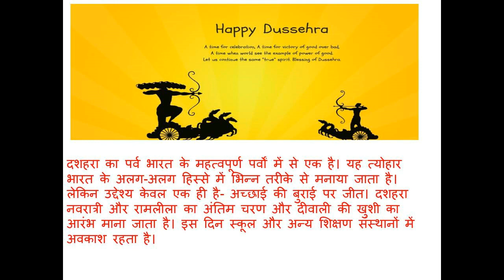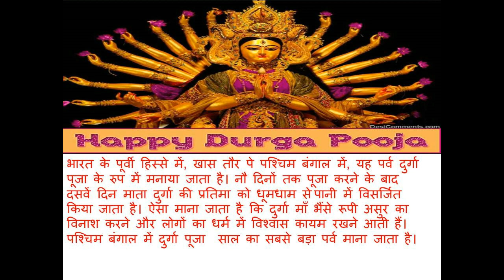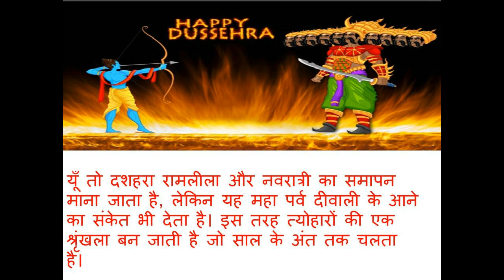An Essay on Dussehra in Hindi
दशहरा का पर्व भारत के महत्वपूर्ण पर्वों में से एक है। यह त्योहार भारत के अलग-अलग हिस्से में भिन्न तरीके से मनाया जाता है। लेकिन उद्देश्य केवल एक ही है- अच्छाई की बुराई पर जीत। दशहरा नवरात्री और रामलीला का अंतिम चरण और दीवाली की खुशी का आरंभ माना जाता है। इस दिन स्कूल और अन्य शिक्षण संस्थानों में अवकाश रहता है।
भारत के पूर्वी हिस्से में, खास तौर पे पश्चिम बंगाल में, यह पर्व दुर्गा पूजा के रुप में मनाया जाता है। नौ दिनों तक पूजा करने के बाद दसवें दिन माता दुर्गा की प्रतिमा को धूमधाम से पानी में विसर्जित किया जाता है। ऐसा माना जाता है कि दुर्गा माँ भैंसे रूपी असुर का विनाश करने और लोगों का धर्म में विश्वास कायम रखने आती हैं। पश्चिम बंगाल में दुर्गा पूजा  साल का सबसे बड़ा पर्व माना जाता है।
उत्तर भारत में यह पर्व रामलीला, जो रामायण पर आधारित एक नाटक है, के अंतिम पड़ाव के रुप में देखा जाता है। इस दिन असुर रावण, कुम्भकरण और मेघनाद के पुतले जलाए जाते हैं। एक धारणा के अनुसार इसी दिन भगवान राम ने रावण का वद्द कर सीता माता को आज़ाद करवाया था। इसलिए इस त्योहार का दूसरा नाम विजयदशमी भी है। ऐसी धारणा है कि इन पुतलों के साथ सारे पाप और क्लेश भी जल कर राख हो जाते हैं। भारत के दक्षिणी हिस्से में यह त्योहार सरस्वती पूजा के रुप में भी मनाया जाता है।
यूँ तो दशहरा रामलीला और नवरात्री का समापन माना जाता है, लेकिन यह महा पर्व दीवाली के आने का संकेत भी देता है। इस तरह त्योहारों की एक श्रृंखला बन जाती है जो साल के अंत तक चलता है।